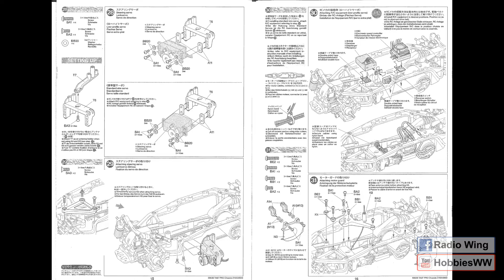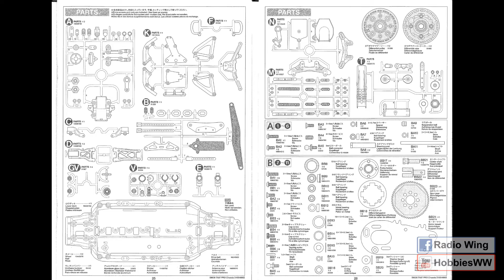Video Manual (PC Version) - Tamiya TA07